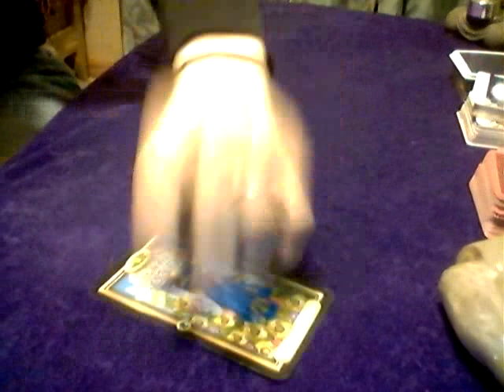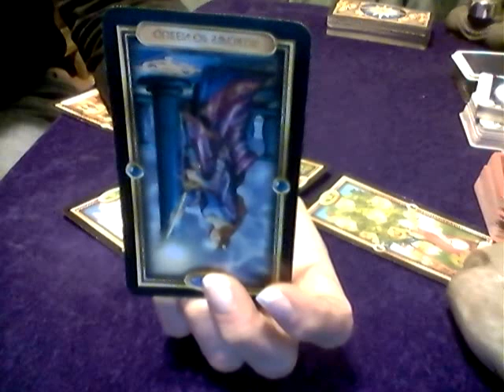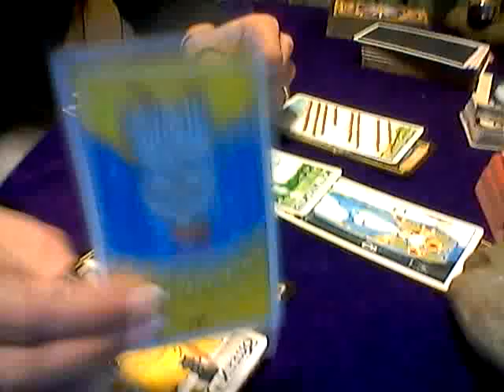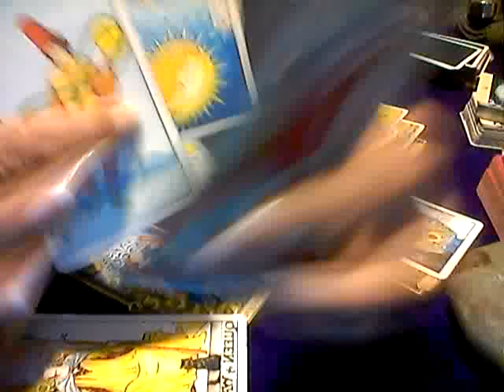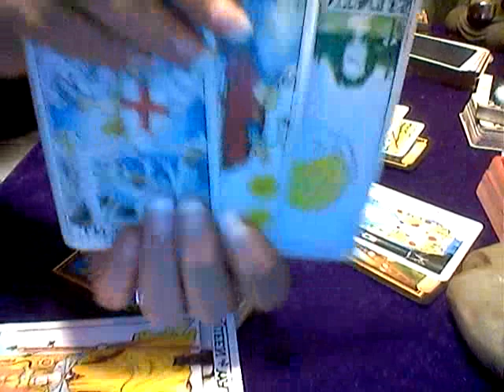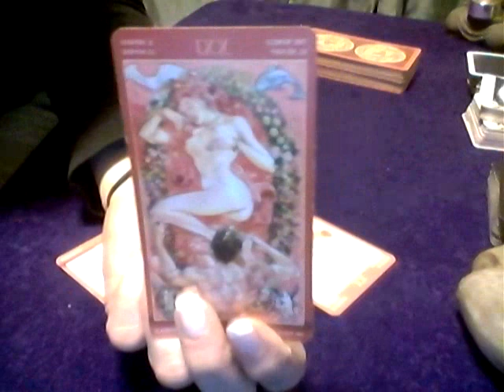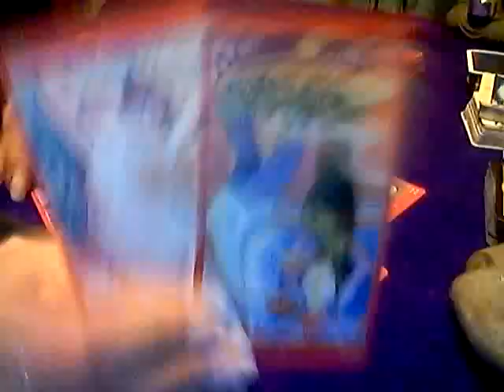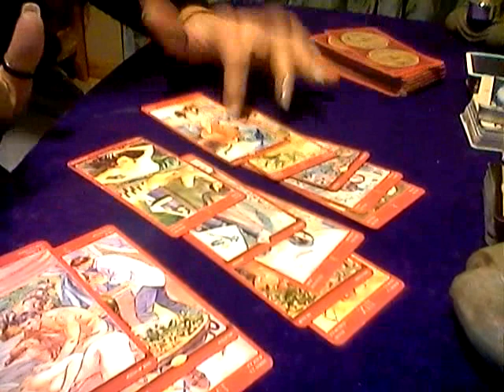CAPRICORN*TWIN FLAME*CLEAR THOSE KARMIC PARTNERS OUT OF THE WAY, TWINS ARE COMING IN HOT